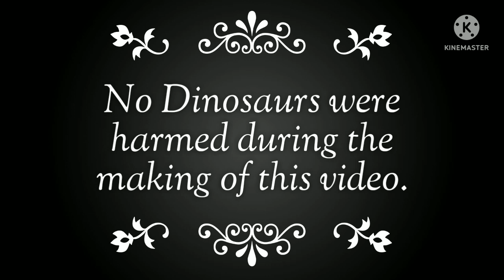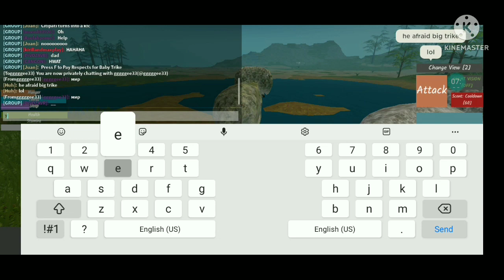Dinosaur World Mobile.(Triceratops Family) Video.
This is not a POV DWM video.It's just a DWM video.

Heres the Description about Triceratops,Pentaceratops,Pachyrhinosaurus and Zuniceratops.

Triceratops:
Triceratops is a genus of herbivorous chasmosaurine ceratopsid dinosaur that first appeared during the late Maastrichtian stage of the Late Cretaceous period, about 68 million years ago in what is now North America.

Pentaceratops:
Pentaceratops is a genus of herbivorous ceratopsid dinosaur from the late Cretaceous Period of what is now North America. Fossils of this animal were first discovered in 1921, but the genus was named in 1923 when its type species, Pentaceratops sternbergii, was described.

Pachyrhinosaurus:
Pachyrhinosaurus is an extinct genus of centrosaurine ceratopsid dinosaur from the Late Cretaceous period of North America. The first examples were discovered by Charles M. Sternberg in Alberta, Canada, in 1946, and named in 1950.

Zuniceratops:
Zuniceratops was a ceratopsian dinosaur from the mid Turonian of the Late Cretaceous Period of what is now New Mexico, United States. It lived about 10 million years earlier than the more familiar horned Ceratopsidae and provides an important window on their ancestry.